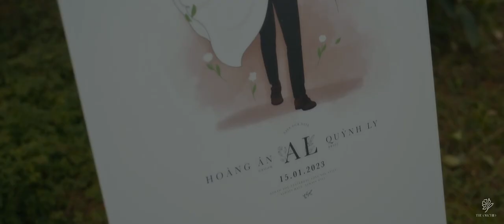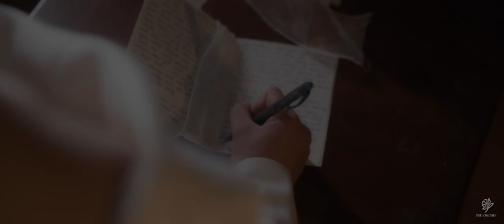15012023 Ân & Ly Wedding film in Da Lat